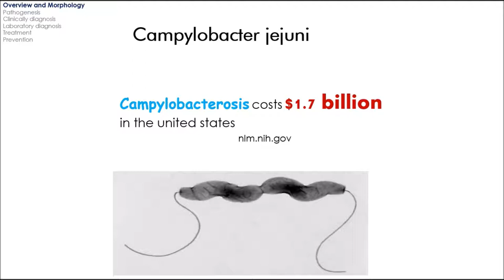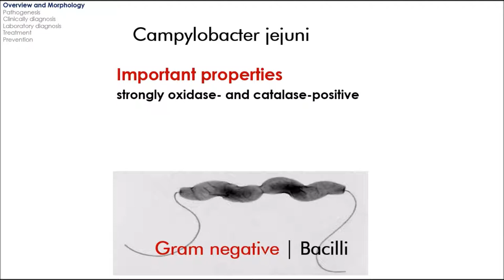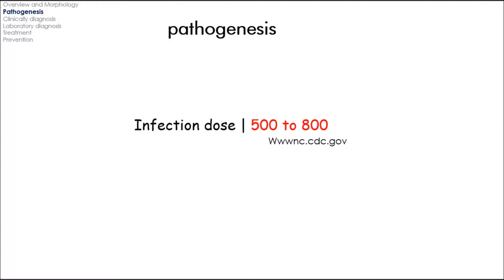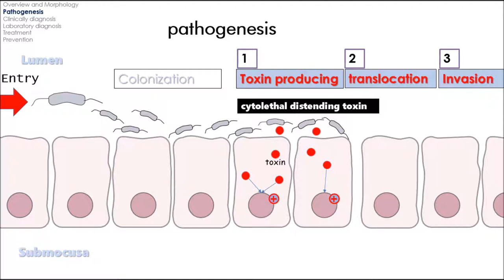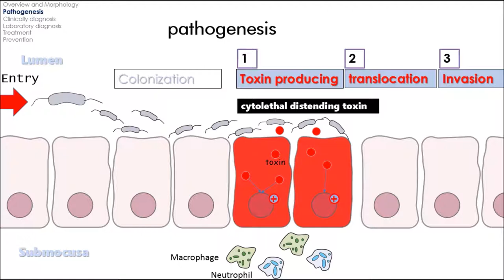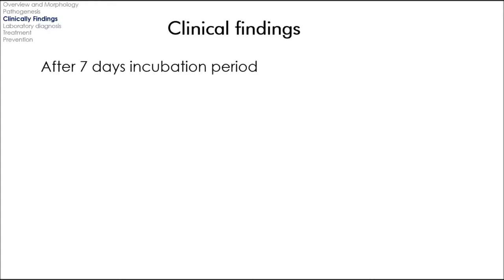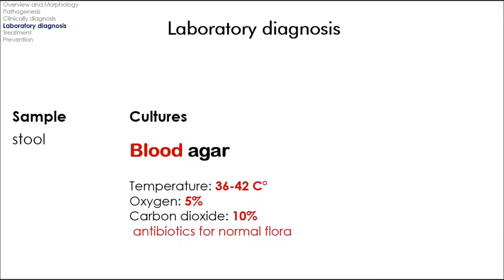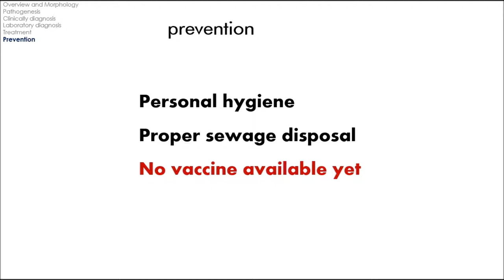Campylobacter jejuni | Pashto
This video shortly explain the Campylobacter jejuni bacteria in Pashto language.
If you are interested to learn medicine in Pashto, so Pashto Medicine is your place for Pashto educational videos and lectures

په دغه ویدیو کی په لنډ ډول گمپایلو باکتر جیجینی باکتریا تشریح سوی ده.
کچیری تاسو غواری په پشتو ژبه طبی مضامین زده کړی نو پشتو میدیسین ستاسو مرجیع ده د پشتو ژبی علمی ویدیوګانو او لکچرانو ته.
About video producer:
Khoshal Saidy is a student of Kandahar University’s Medical faculty, whose vision is to provide educational material to Afghans whom are in seeking of education and help them to learn inside of their home.
He loves to work voluntary for his people in the area of education to make a positive change in their understanding.
You can contact him through the following addresses